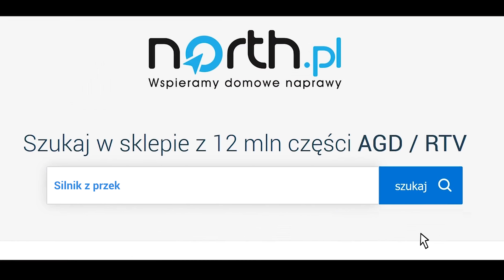Wymiana silnika z przekładnią w maszynce do mielenia Zelmer ZMM5580 | North.pl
Silnik z przekładnią jest sercem maszynki, dostępny jest do zakupy jako kompletny moduł lub pojedyncze elementy.